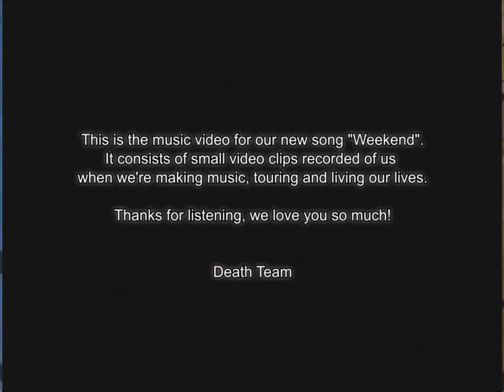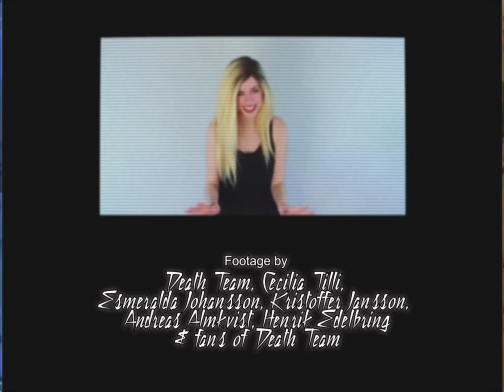Death Team - Weekend (Official Video)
Last year pop duo Mayka Edd and Johan Tilli in Death Team served us some mainstream hipster pop with "Messed Up", which was praised by Fredrik Strage in TV4 Nyhetsmorgon. In February of this year, they gave us the banger "Work" and were nominated for "Group of the Year 2016" at the prestigious P3 Gold Gala. Here is the charing video for their new single "Weekend". "It is about not being in love and not knowing what you want besides partying on the weekend," says Johan. "Whether you are happy or sad, everything seems better once you party," says Mayka. This music video consists of small video clips recorded of the band on tour, making music and basically just living their lives.

Lyrics:
Don’t wanna go to sleep
Just don’t feel like coming down
I wish you could be with me
Oh baby I could show you how

We’re suppose to be
Driving too fast
Throw our money around
Watch the sun go down together
Waisting our time
Be like Bonnie and Clyde
Are you ready or not

Getting fucked up in the weekend
Everybody’s free to join me
Fuck you

OOhhh

Getting fucked up by the weekend
You and all your friends can join me fuck you
Oooohhhh

Fuck you

OOhhh

Once again
Let us dance the pain away
You and I
We pretend
But we’ll never be the same

Fuck you

OOhhh

Oooohhhh

Fuck you

OOhhh

Fuck you

OOhhh

Oooohhhh

Weekend weekend Weekend Fuck you

OOhhh

Oooohhhh